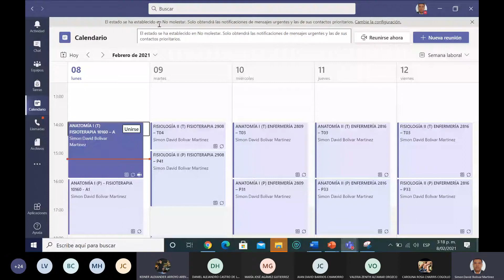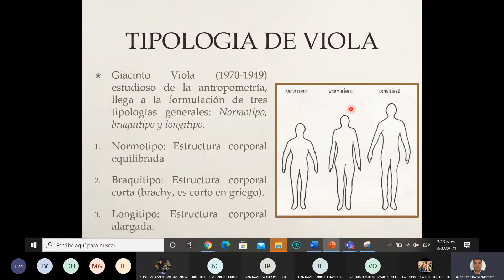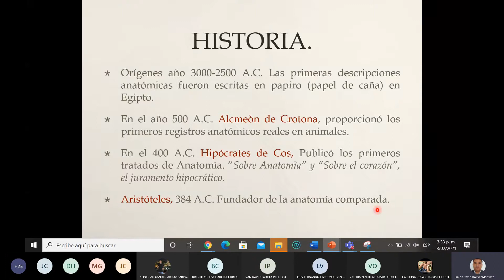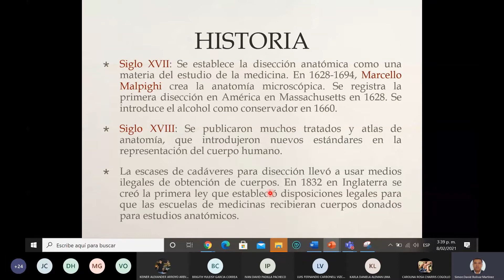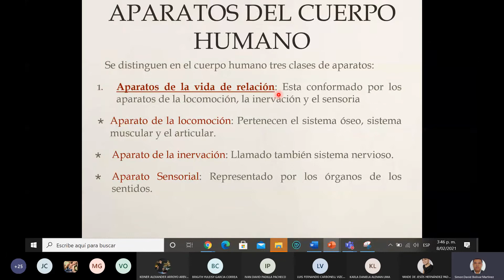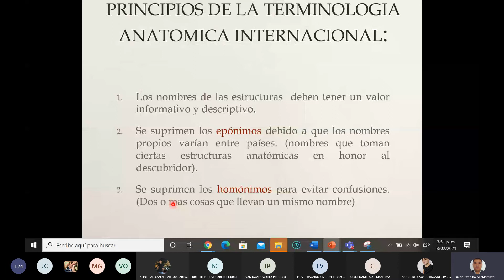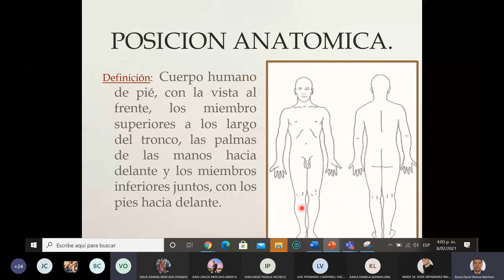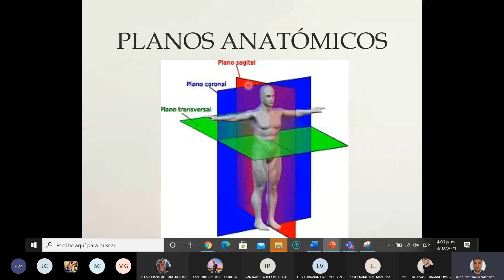ANATOMÍA I GENERALIDADES PLANIMETRÍA